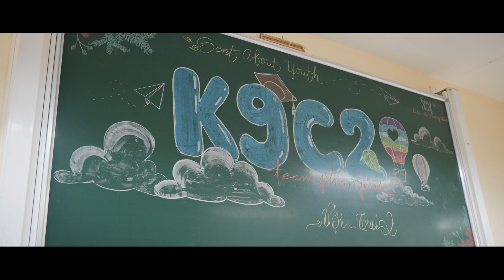KỶ YẾU ĐẸP NGHỆ AN | 12C2 THPT DÂN TỘC NỘI TRÚ 2